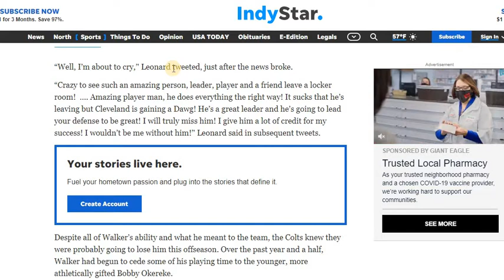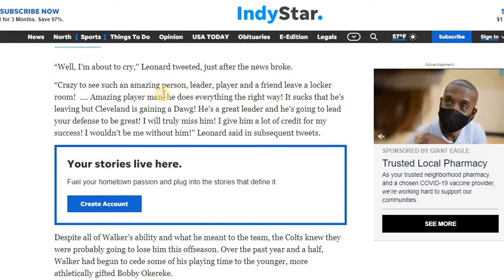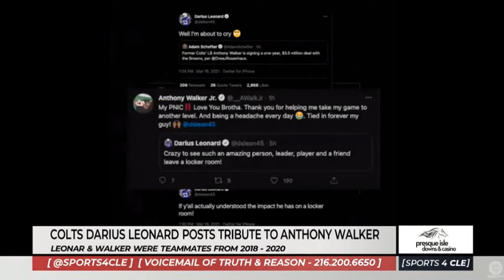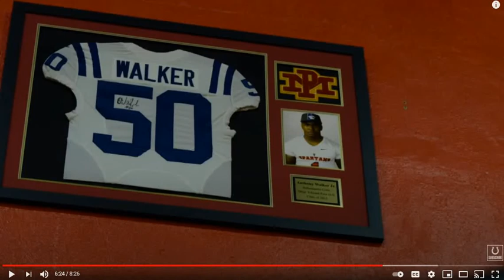Anthony Walker Jr. is an old-fashioned two-down Mike Linebacker. Team guy, smart man.